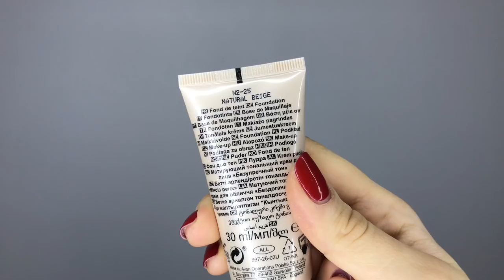05 კამპანიის მიმოხილვა და სიახლეები!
მოგესალმებით! კეთილი იყოს თქვენი მობრძანება 05 კამპანიაში, დღევანდელ ვიდეოში ვისაუბრებთ მიმდინარე კამპანიაზე და რა თქმა უნდა გაგაცნობთ ყველა სიახლეს!